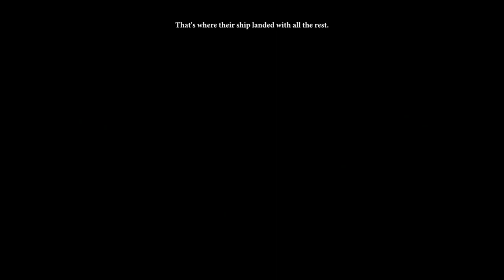Mint Completes - Dragon Age II (Ep. 1) Lothering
"And so the Golden City blackened with each step you take in my Hall." - Canticle of Threnodies 8:13